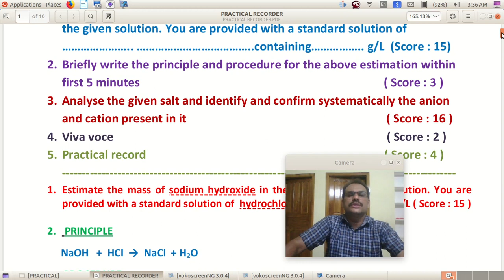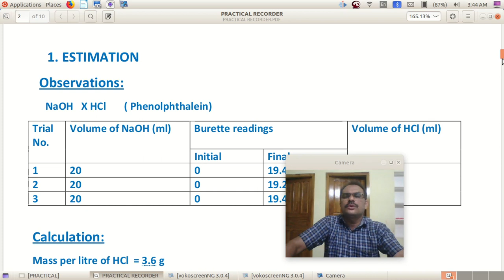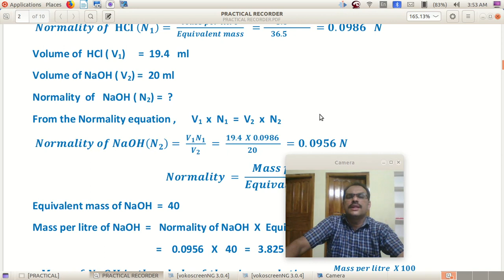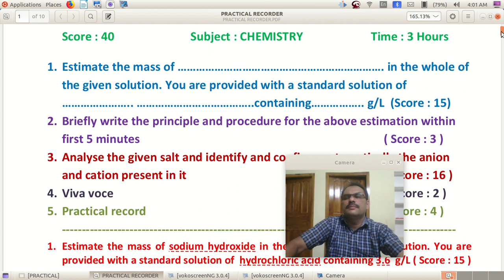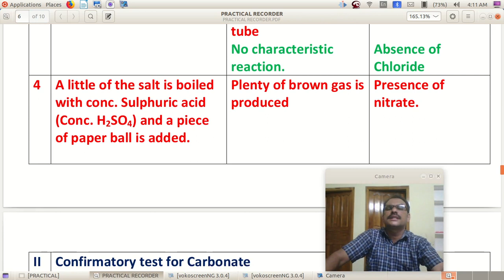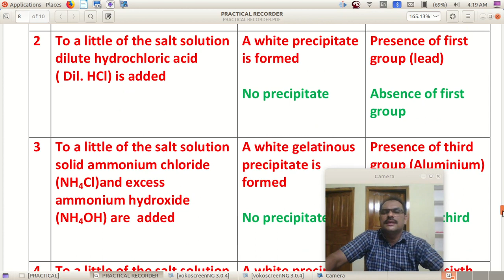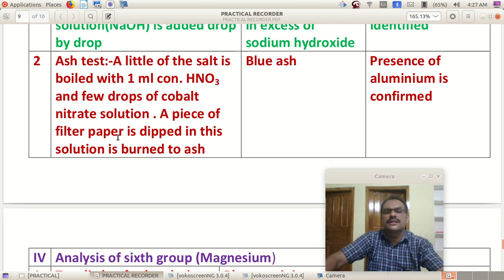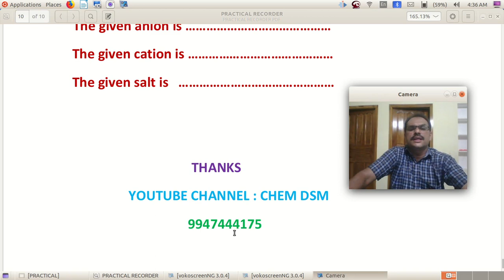+2 Chemistry practical exam 2022